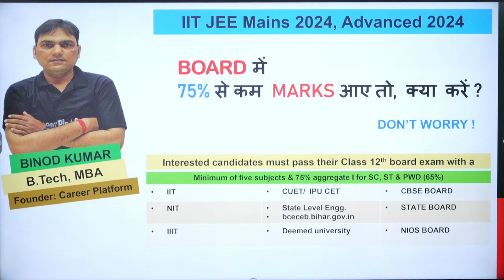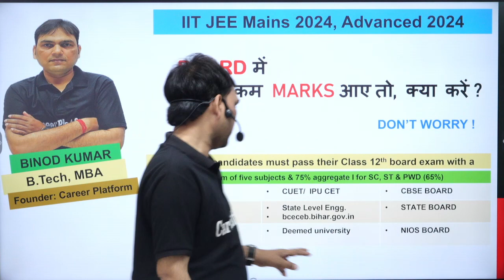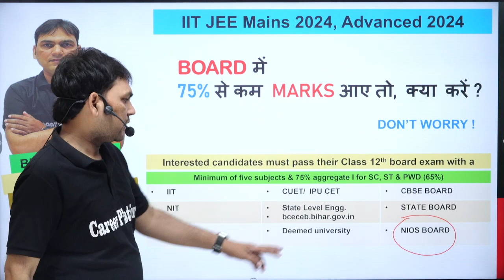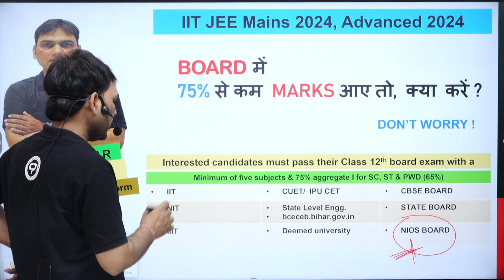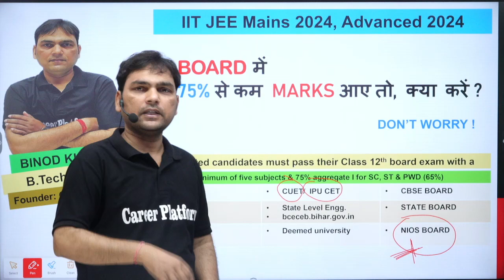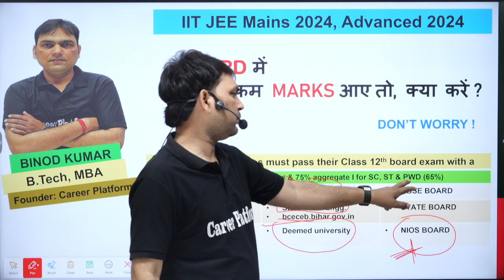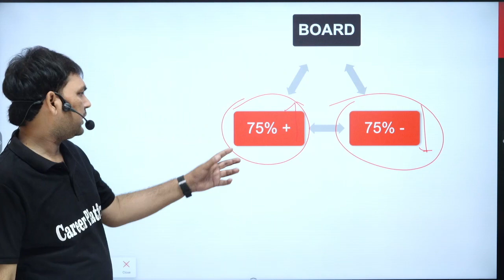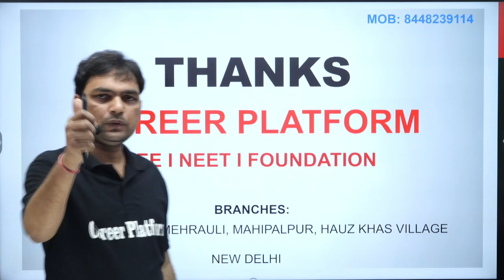JEE 2024 I Board में 75% से कम MARKS I अब क्या करें ?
12th Board में 75% नहीं आया - आगे क्या - How to get Seat in NITs/IITs/Deemed University/ State Level Engg. / Private Engg College / CUET /IPUCET & OTHERS.

12th board me 75 nahi aaye to kya kare for JEE
board me marks nahi aaye ab kya kare?
up board me 75% nahi ab kya kare
agr class 12th me 75% nhi aye to kya kre
75 criteria for jee mains 2024
75 percent criteria for jee mains 2024
board me 75 se kam
kya nit ke liye 12th me kitne marks chahiye
board me marks rahe gaye kam

🤜 Questions or ideas on your mind? Feel free to ring us at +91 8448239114! ☎️